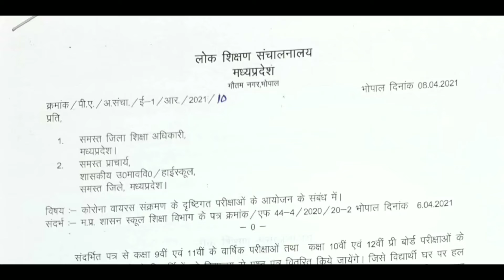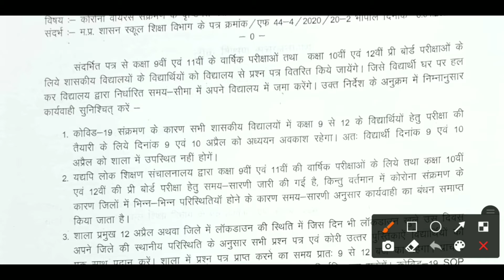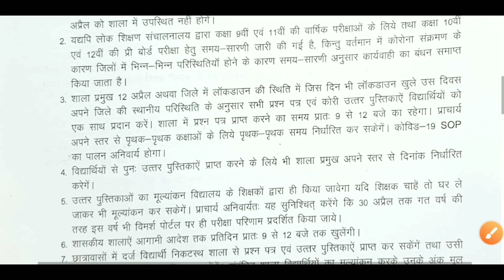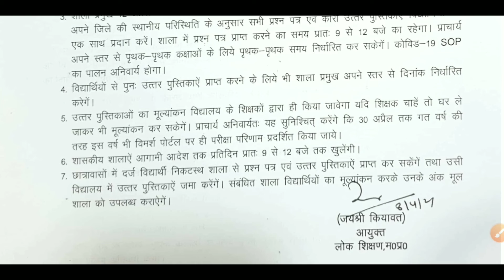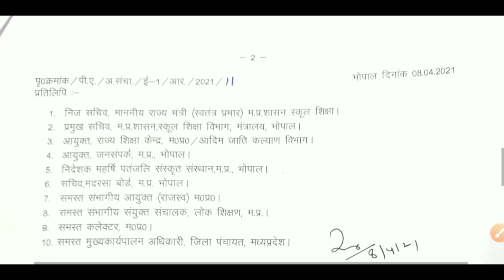MP Board Exams 2021 9वीं 11वीं के लिऐ नए आदेश कब मिलेगा पेपर और कब जमा होगा जाने